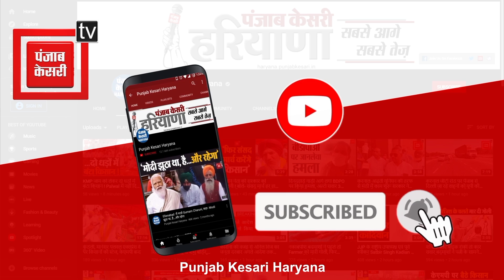किसान की जमीन कब्जाने का मामला, पूर्व विधायक के खिलाफ पंचायत में बड़ा फैसला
सोहना में खड़ी फसलों पर जेसीबी चलाकर किसान की जमीन पर कब्जा करने, और किसान परिवार के साथ मारपीट के मामले में पुलिस ने भले ही भाजपा के पूर्व विधायक तेजपाल तंवर के दो बेटों सहित 80 लोगों के खिलाफ केस दर्ज कर लिया हो, लेकिन पीड़ित पक्ष पुलिस की कार्रवाई से बिल्कुल भी संतुष्ट नहीं है. पीड़ित परिवार के समर्थन में आज कस्बे के मौजिज लोगों की पंचायत बुलाई गई, जिसमें पूर्व विधायक के बेटों की दबंगई के खिलाफ आवाज बुलंद की गई, और साथ ही पंचायत में आगामी कार्यवाही के लिए 31 लोगों की एक कमेटी का भी गठन किया गया है, जो पहले मौजूदा विधायक कंवर संजय सिंह से मिलेगी, और उसके बाद आगामी रूप रेखा तैयार की जाएगी...